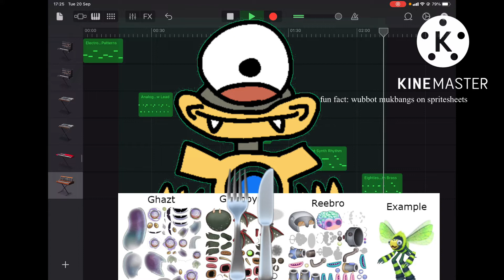earth island wubbot but Wubbot is feasting on ethereals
Wubbot belongs to me if u steal him you will be punished in a way you wont want to be